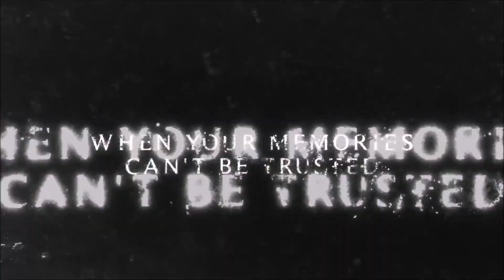The Piano [PC] Launch Trailer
The Piano is a mystery adventure set in 1940s Paris, which combines puzzle-solving, survival horror and a haunting, deeply personal storyline.

The trailer gives players a taste of the The Piano's eerie, otherwordly atmosphere, and also provides a first taste of the game's voice acting.

The Piano will release on PC via Steam starting June 4, 2018 for $9.99.